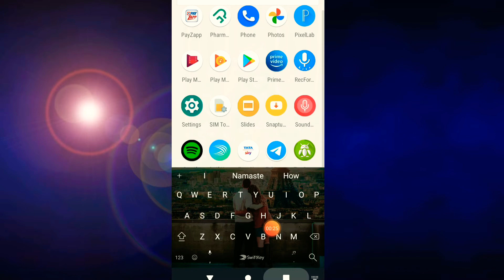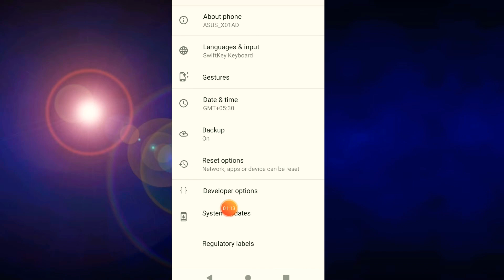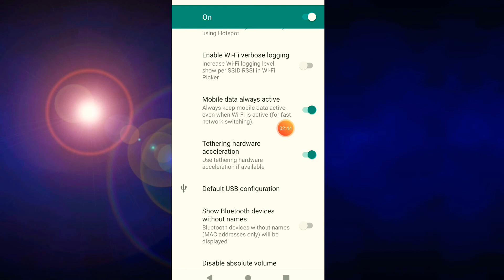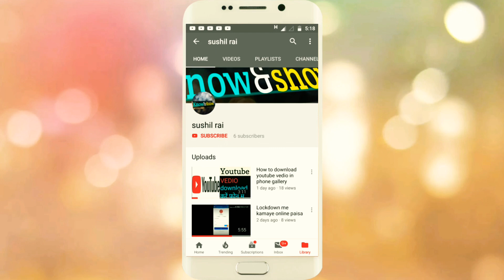WI-FI काम नहीं कर रहा but still working Internet.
About video...
If your Mobile is connected with wifi but have a problem in wifi but still working Internet how... watch this video.

Mobile me wifi k bad internet kase chalega